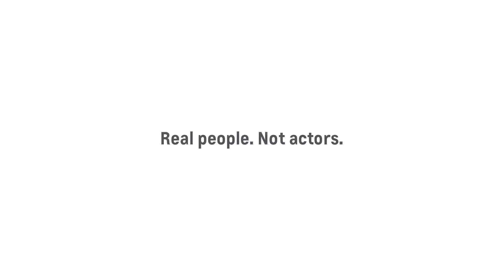Chevrolet-The all new 2019 chevy Blazer